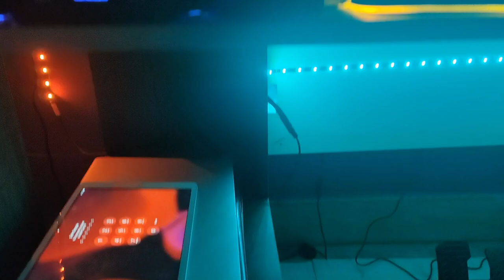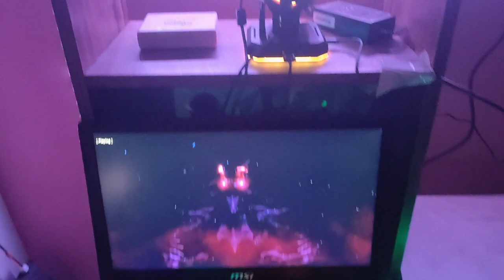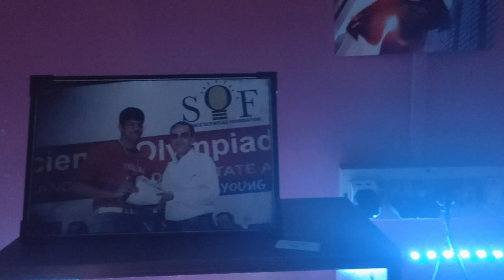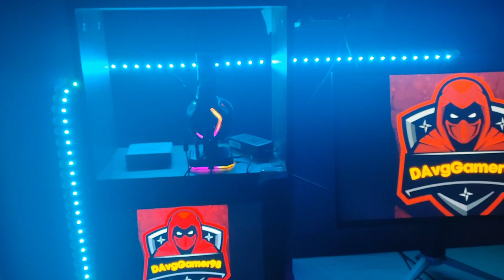Small Gaming Room Tour | Gaming Room Build | Game Room Tour 2021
New video of Gaming Room Setup India edition is up and running for you guys. Hello everyone, this is your boy DAvgGamer98 over here back with another video. In this video , we look at a tour of my small gaming room. I will be overviewing all the gadgets that I am using from Day to day in my life. I hope you guys enjoy this Game Room Tour 2021 and is fun.

Gadgets and Equipment used:
Bedside Table

Moonlit Lamp

MSI Laptop:  This is an updated version and will be a better buy.

Cooling Pad:

RGB Headphone Stand:

RGB Headphone:

Tag Gamers Mousepad:
Chapters:

00:00 Intro
00:30 Bedside Table
02:21 Gaming Table

RedGear Mouse: (Better option )

Ferrari Racing Wheel:

Pulse Gaming Chair:

Acer Aopen Monitor:

FPX Bluetooth Speaker:

Xergy Light Strip: